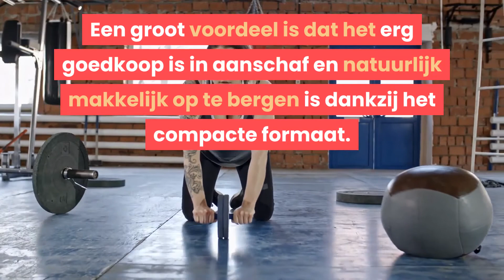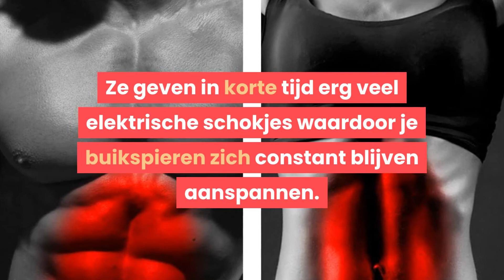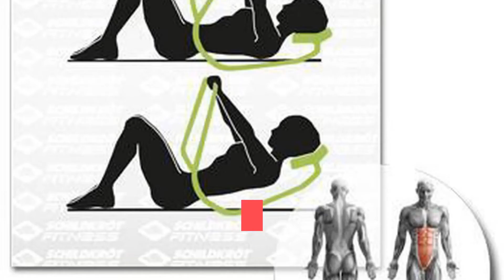Dit Zijn de 7 Meest Effectieve Buikspierapparaten (Voor Thuis)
In deze korte video lichten we 7 meest effectieve apparaten om je buikspieren te trainen toe. Met welke buikspiertrainer of ab trainer kun jij thuis een keiharde sixpack kweken? Bekijk snel dit filmpje voor de beste materialen en machines voor buikspieroefeningen.